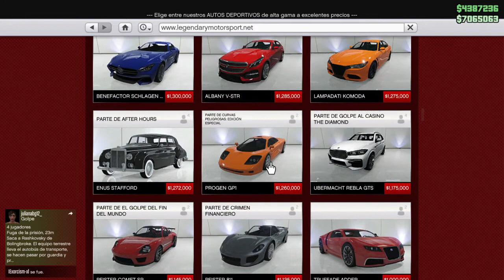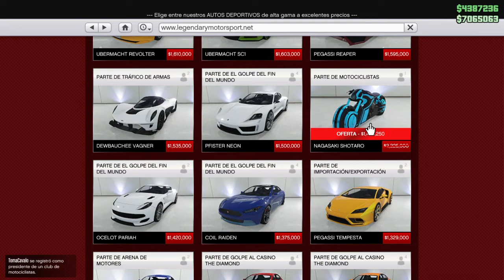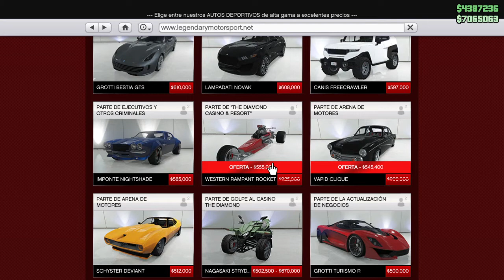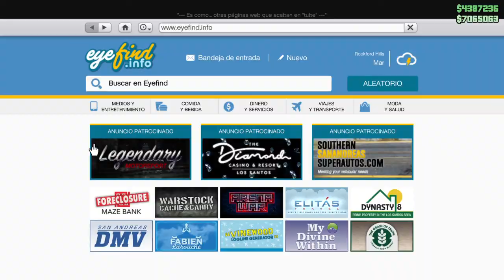BONIFICACIONES 23 JULIO *TRIPLE LINEA LETAL* DOBLE EN MOTEROS | GTA 5 ONLINE - ByFekfs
©️ ByFekfs 2020